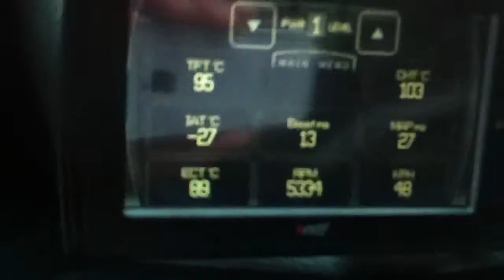Zec 14 décembre 2012 #3